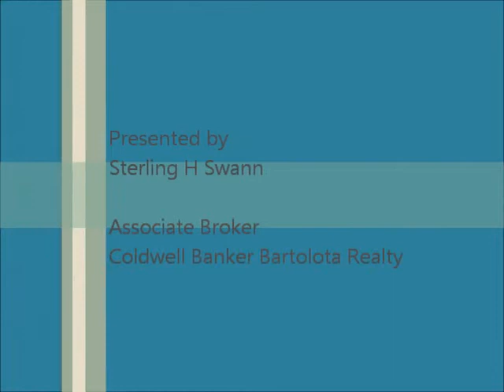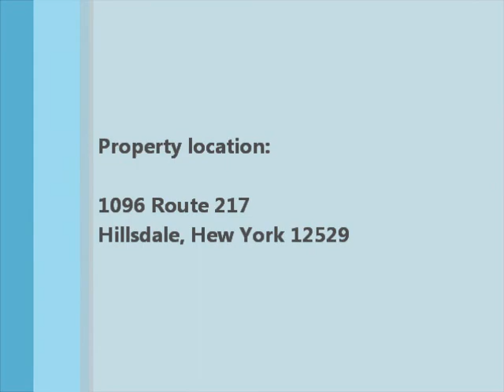Roth Video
Early Columbia County vernacular farmhouse with enough charm and ambiance to make it the perfect weekend getaway or captivating fulltime abode: a plain built structure that exudes an understated elegance. Original section thought to have been built circa 1850, with a 1940s addition. Living room has native stone fireplace to while away winter days and evenings in the country. Lower level den with expansive picture window overlooking landscaped backyard garden that segues into a county-owned forest of mature pine, hemlock and hardwood trees. Additional features include enclosed porch, lower-level deck, second story reading loft and large eat in kitchen with exposed beams attesting the to the age of the original structure. Ample storage throughout. Conveniently situated one mile from the Taconic Parkway, five minutes from Hawthorne Valley Farm Store and Waldorf school, and easily accessible to Tanglewood, Catamount, and Hudson amenities including Amtrak